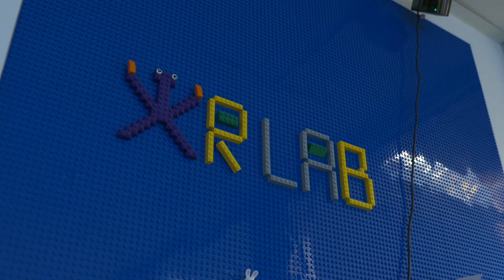Dutch Media Week 2020 // Recap 8 oktober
Wat gebeurde er allemaal tijdens Dutch Media Week op 8 oktober? Je ziet het in deze recap!

Dutch Media Week toont de ontwikkeling van de media en de impact ervan op mens en maatschappij. Samen met een groot aantal partners belicht, stimuleert en promoot het mediafestival de vele prachtige ontwikkelingen en initiatieven in de Nederlandse media-industrie. Kijk voor meer informatie op